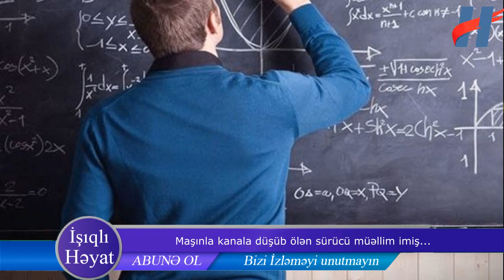Maşınla kanala düşüb ölən sürücü müəllim imiş...